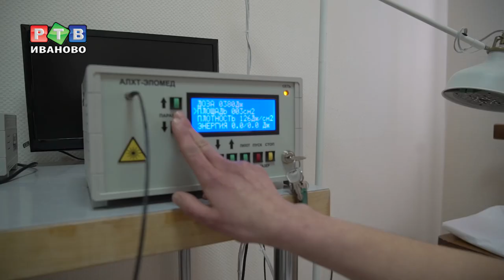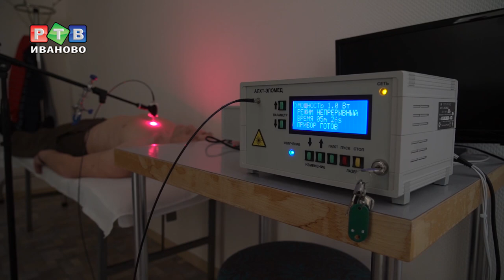Фотодинамическая терапия против рака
Ивановский онкологический диспансер обкатывает новый фотодинамический метод лечения. Что он из себя представляет? Какие опухоли ему подвластны – смотрите в нашем репортаже.